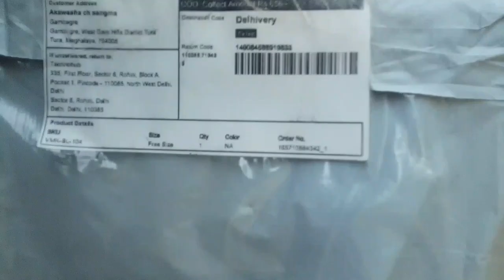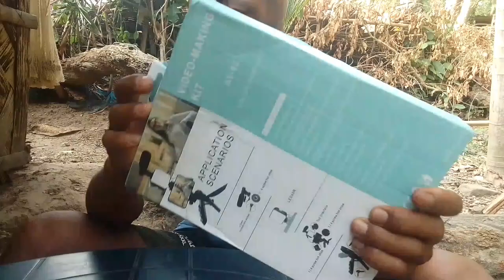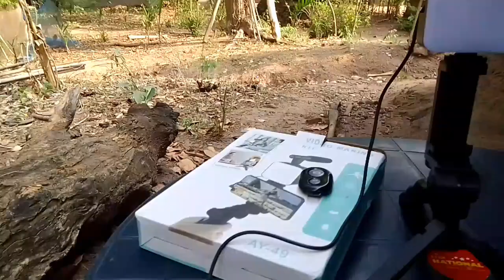bostu sokbaa ba kulia.